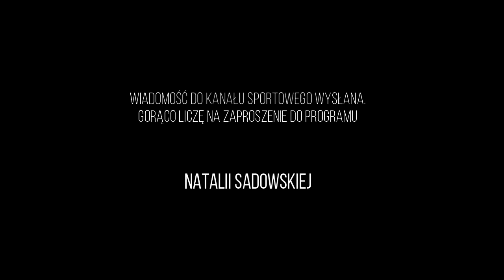WARCABY i NATALIA SADOWSKA w KANALE SPORTOWYM!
Tak właśnie zaczęła się przygoda warcabów w Kanale Sportowym. W trakcie programu Hejt Park z Janem-Krzysztofem Dudą zadzwoniłem poruszając temat warcabów, Wasylija Iwańczuka i Natalii Sadowskiej.

◾️ certyfikaty ukończenia.